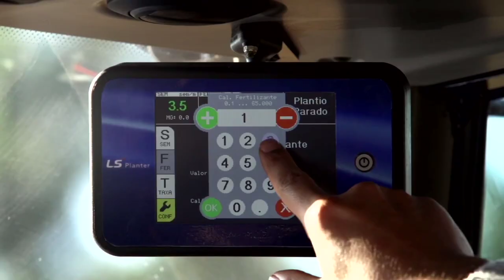Vídeo institucional da webserie "Caminhos do Agro SP"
Com o objetivo de oferecer um conteúdo de qualidade à população, o projeto demonstra a complexidade e diversidade da cadeia de valor do agronegócio, desde a produção de insumos até a comercialização nos supermercados, bares e restaurantes ao consumidor final. Além disso, o projeto pretende colocar em pauta as principais tendências e desafios para os próximos anos e como os setores público e privado podem trabalhar ainda mais em conjunto. Assista ao vídeo para saber mais!

Episódios disponíveis aqui no Youtube com novidades toda semana!